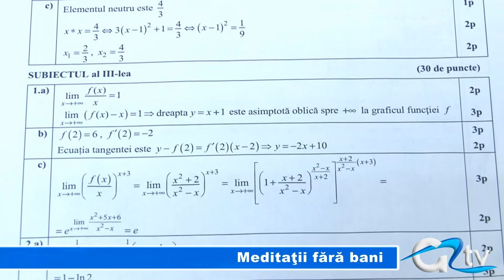MEDITATII FARA BANI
Aproape 100 de elevi s-au înscris la meditațiile gratuite oferite de profesorii giurgiuveni la cabinetul deputatului Nicolae Florian. Lista de înscrieri este deschisă în continuare și pregătirea se va face până la susținerea examenului de maturitate de către liceeni.